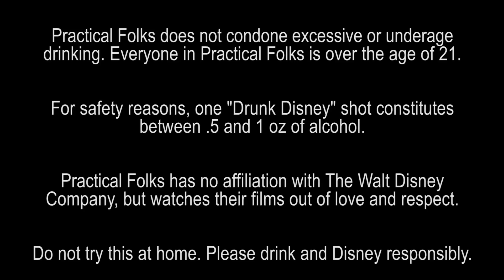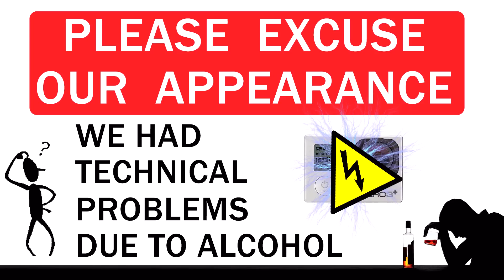THE EMPEROR'S NEW GROOVE ft. Richelle Meiss (Drunk Disney #10)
In this episode of Drunk Disney we watch Disney's 40th animated feature, 2000's The Emperor's New Groove. Does Pacha have a llama fetish? Will Kronk ever get crunk? And just how many months pregnant is Chicha - and does it matter?

In "Drunk Disney", James, Chelsea, and Dave watch every single Disney Animated Film and explain what each movie teaches children. There will also be alcohol involved.

Our guest star for this episode of Drunk Disney is LA-based actor and improviser RICHELLE MEISS! and check out her YouTube channel with her upcoming webseries "Issues"

Please vote for the next Drunk Disney movie you'd like us to watch, once again from Disney's Silver Era. Your choices are:
Cinderella
Peter Pan
Lady and the Tramp
Sleeping Beauty
One Hundred and One Dalmatians

Things We Drank To on this episode of Drunk Disney:
1) Walt
2) Eartha Kitt
3) Real Estate
4) Spinach Puffs
5) Couscous
6) Hugo Chavez
8) Pizza Hut
9) Bird Bingo
10) Dave's sister Rachel for her birthday
11) Patrick Warburton
12) Disney Magic
13) Sting

All trademarks are the property of their respective holders. Practical Folks makes no monetary profit from the "Drunk Disney" series.

To all our current and future employers: We humbly request you do not fire us over this.